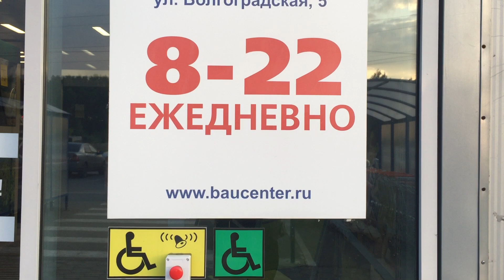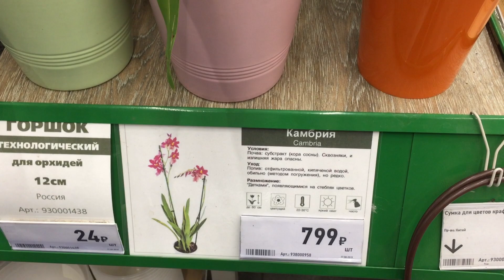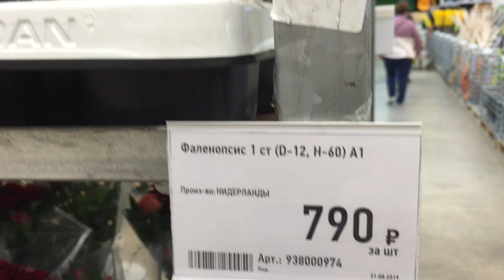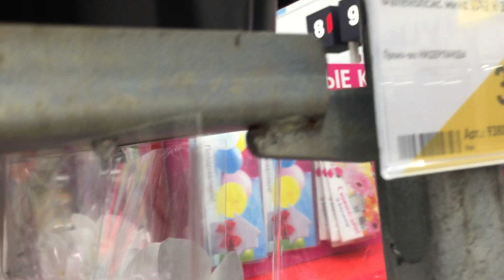Чудесный завоз орхидей в Бауцентр 31 августа 2019г. Клеопатра, Чармер, Биг липы....